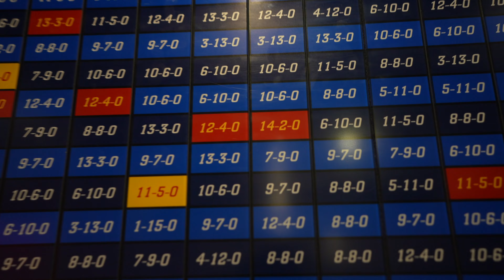Denver Broncos Show Out At Pro Football Hall of Fame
While the rest of the league sleeps on the current potential of the Denver Broncos, it was great to visit the Pro Football Hall of Fame Museum and see how well represented our favorite team is! In this video we tour the coolest museum on the planet in Canton, Ohio and introduce my son to the HOF Greats from the Denver Broncos! What current Denver Bronco do you think is most likely to be inducted one day?